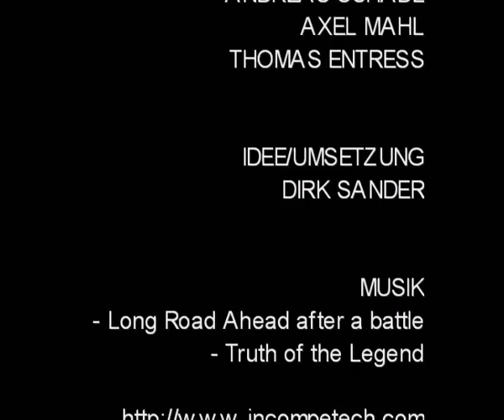Jarela - eine Legende wird wahr - Fantasie Film BDFA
Dieser Film machte ein dritten Preis beim Reutlinger Filmfestival am 13.Februar in Reutlngen, von der BDFA. Jarela - eine Legende wird wahr / Fantasie Film BDFA

Jeder kennt den Herr der Ringe, fast jeder hat ein mal von einer Elfe gehört und den Elben.
Der Unterschied zwischen Elfe und Elb ist der, dass es die Elben wirklich einmal gab.
Ein Elb hat überlebt in dieser schnellen und hektischen Welt.